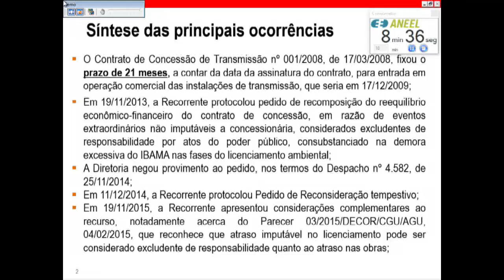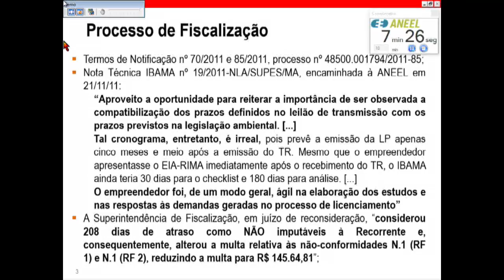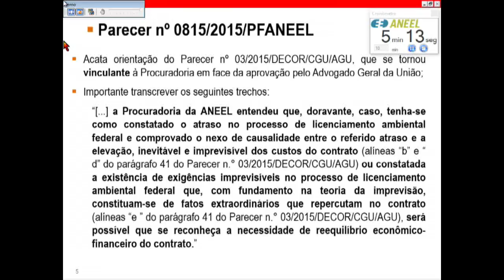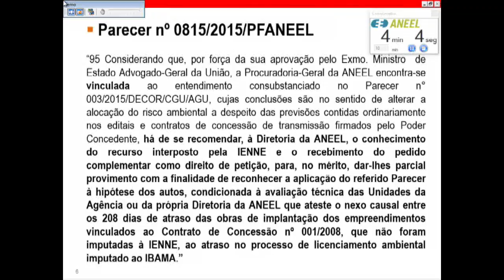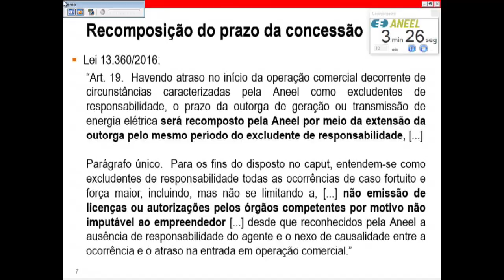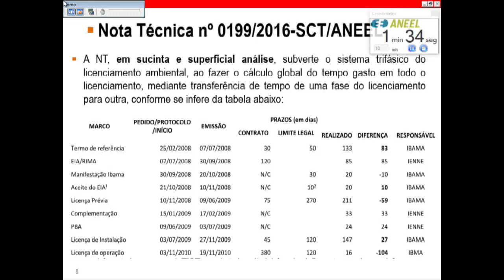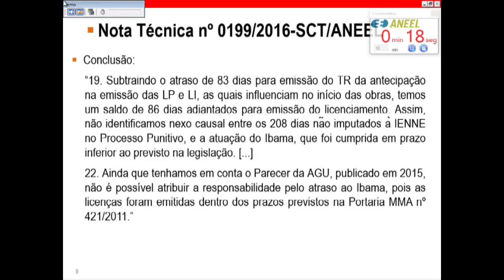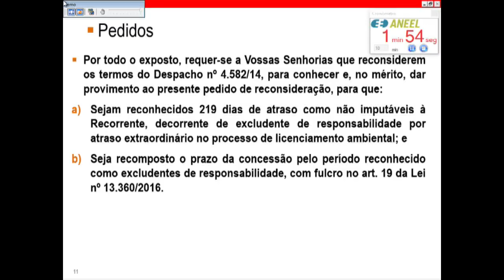Item 14 - 6ª Reunião Pública Ordinária ANEEL 21/02/2017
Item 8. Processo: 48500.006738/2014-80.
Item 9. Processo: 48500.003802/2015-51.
Item 10. Processo: 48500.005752/2012-02. O processo foi retirado de pauta.
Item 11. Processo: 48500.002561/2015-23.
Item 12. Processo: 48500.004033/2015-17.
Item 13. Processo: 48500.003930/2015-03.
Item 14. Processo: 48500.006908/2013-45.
Item 15. Processo: 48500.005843/2016-63. O processo foi retirado de pauta.
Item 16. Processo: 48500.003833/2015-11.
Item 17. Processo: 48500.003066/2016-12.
Item 18. Processos: 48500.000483/2011-07, 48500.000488/2011-21 e 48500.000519/2011-44.
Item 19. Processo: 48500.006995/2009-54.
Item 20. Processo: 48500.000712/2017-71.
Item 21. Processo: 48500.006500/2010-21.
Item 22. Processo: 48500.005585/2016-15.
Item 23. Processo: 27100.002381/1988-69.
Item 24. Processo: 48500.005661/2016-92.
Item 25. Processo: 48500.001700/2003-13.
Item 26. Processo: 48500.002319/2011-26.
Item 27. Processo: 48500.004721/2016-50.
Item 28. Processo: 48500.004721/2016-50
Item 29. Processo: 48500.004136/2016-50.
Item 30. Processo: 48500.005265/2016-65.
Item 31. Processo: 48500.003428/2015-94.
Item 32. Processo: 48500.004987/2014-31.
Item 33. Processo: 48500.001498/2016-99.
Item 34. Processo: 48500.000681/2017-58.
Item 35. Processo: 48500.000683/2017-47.